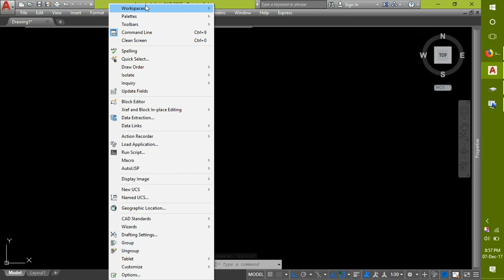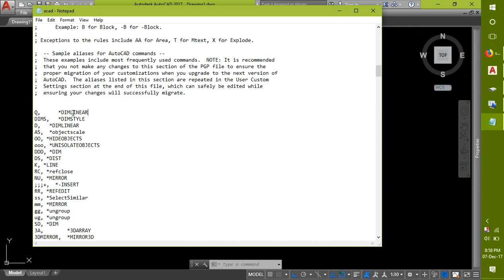Change AutoCAD Commands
2003 to 2012 ഓട്ടോകാടിൽ എങ്ങിനെയാണ് കമാൻഡ് എഡിറ്റ് ചെയ്യുന്നത് എന്ന നോക്കാം, how to change autocad commands